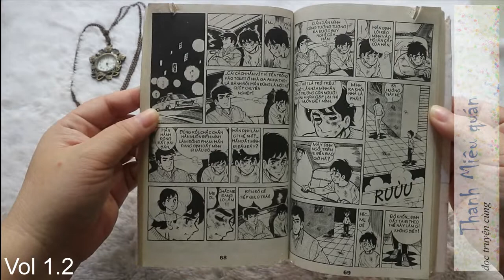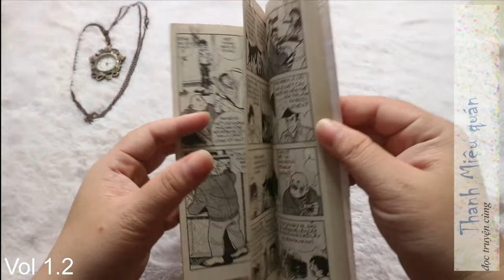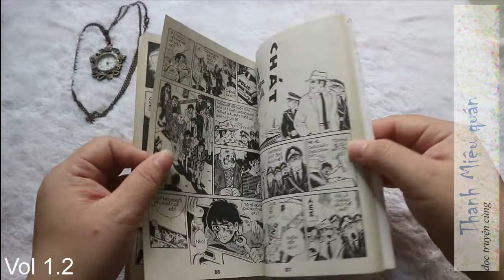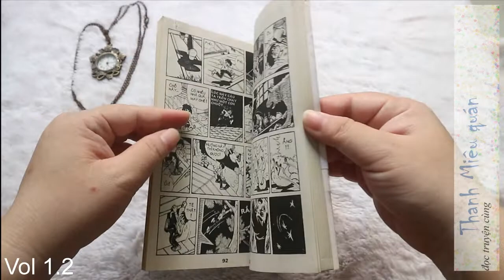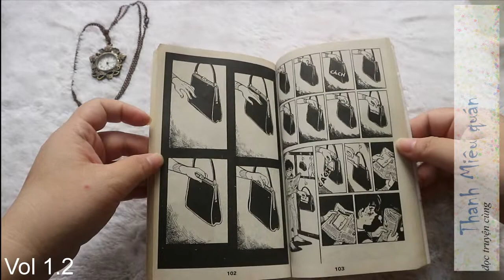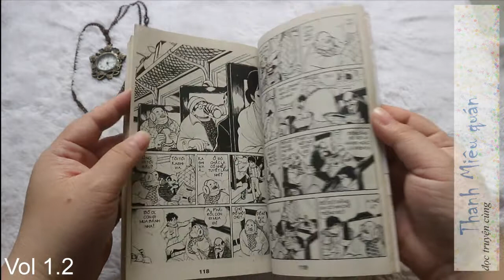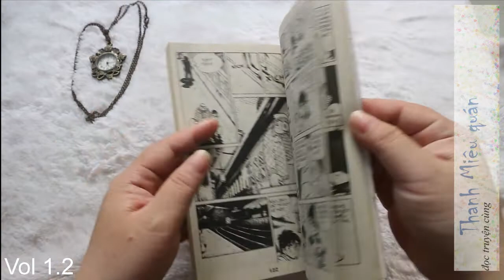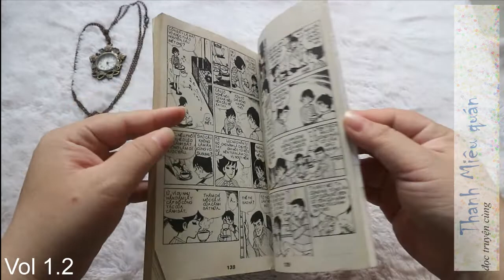Manga - Tuyển truyện Tetsuya Chiba 1.2